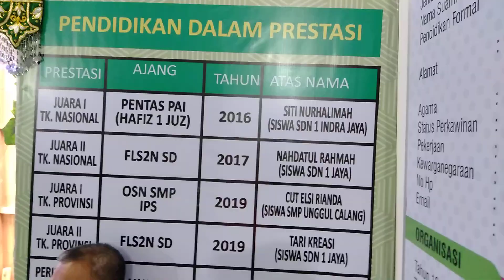The children were happy to be simulation with the head of the Aceh Jaya education office at the Dev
The children were happy to be simulation with the head of the Aceh Jaya education office at the Development Stand